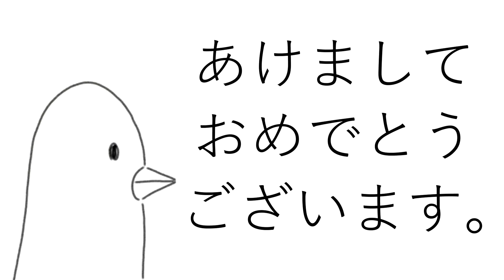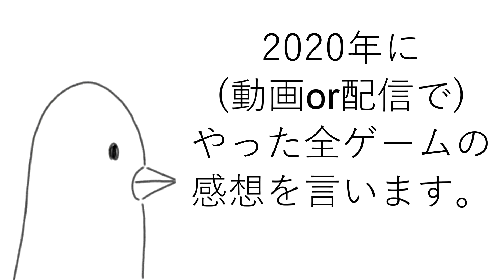【2021】あけましておめでとうございます。~2020全ゲームの感想を添えて~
○もくじ
00:00　あいさつ（昨年の抱負について）
02:13　2020全ゲーム感想開始
02:53　リングフィットアドベンチャー
05:34　ドラゴンクエストⅩ 目覚めし五つの種族
08:47　ARMS
10:53　INVERSUS DELUXE
11:31　FINAL FANTASY Ⅶ REMAKE
12:27　風ノ旅ビト
13:43　もじぴったん アンコール
14:34　ニンジャラ
15:49　Celeste
19:18　ポルッククエスト 5Days Story
19:49　Jump Rope Challenge
21:29　UNDERTALE
21:59　Getting Over It with Bennett Foddy
24:15　biohazard HD REMASTER
25:05　ソーセージレジェンド
25:57　スーパーマリオ64
29:23　スーパーマリオサンシャイン
31:09　Jump King
32:53　スーパーマリオ64DS
35:10　スーパーマリオギャラクシー
37:46　スーパーマリオ3Dコレクション
38:48　スーパーマリオオデッセイ
41:20　LOST EGG（2020全ゲーム感想ここまで）
43:03　マリオテニスエース
43:48　おわりに（2021年の抱負）

※『I AM FISH』を忘れていました。ぽるランク★★★★☆です。